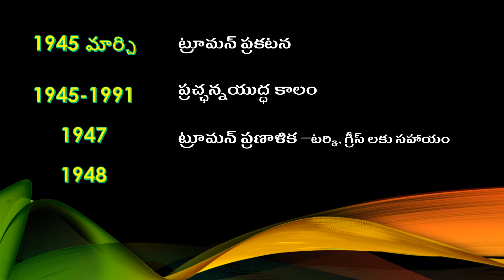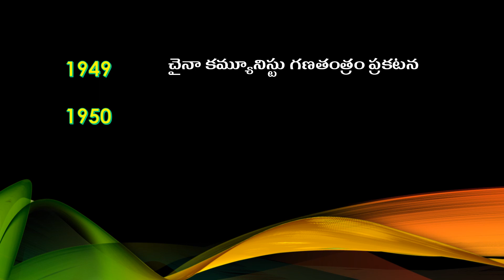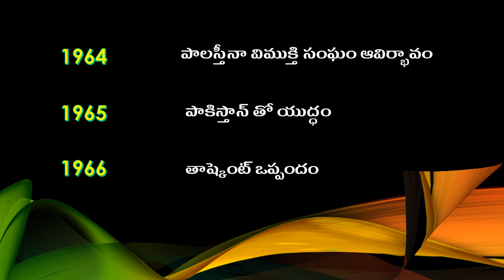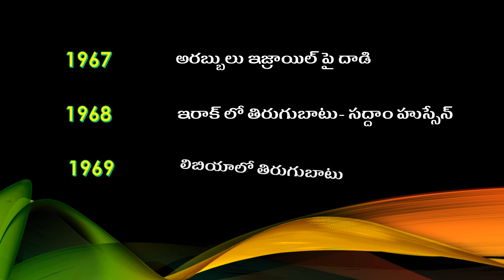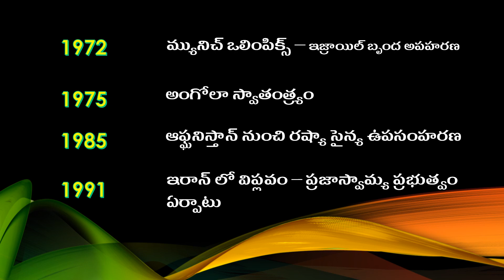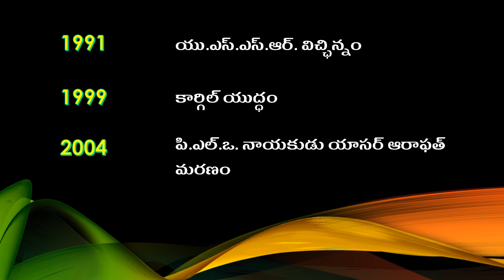పాఠం 20 ముఖ్యమైన సంవత్సరాలు by Rambabu.S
10th SOCIAL STUDIES